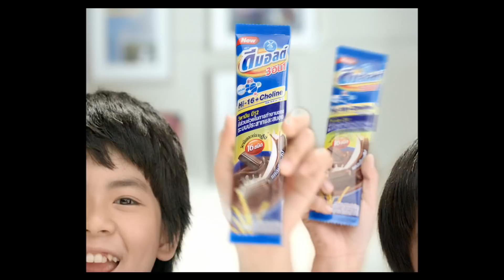Dmalt (ดีมอลต์ 3อิน1) - Raise Your Hands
เครื่องดื่มมอลต์สกัด รสช็อกโกแลต ปรุงสำเร็จ (ตราดีมอลต์ 3 อิน 1) TVC "Raise Your Hands" ความยาว 30 วินาที

ภาพยนตร์โฆษณา"Raise Your Hand" ได้พรีเซนเตอร์เป็นน้องแม็ค (ณัฐพัชร์ นิมจิรวัฒน์) และ น้องยอร์ช (ยงศิลป์ วงศ์พนิตนนท์) ซึ่งเป็นตัวแทนเด็กรุ่นใหม่ "เด็กดีมอลต์" ที่มีไหวพริบและความฉลาด โดยหนังโฆษณาจะสื่อให้คุณแม่ได้เตรียมความพร้อมให้เด็กๆ ในทุกเช้า ด้วยดีมอลต์ 3อิน1 ที่หอมอร่อย ชงง่าย และมีสารอาหารสำคัญโดยเฉพาะ "โคลีน" และ "วิตามินบี 12" มีส่วนช่วยในการทำงานของระบบประสาทและสมอง ไม่ว่าเรื่องไหนๆ เด็กดีมอลต์ก็ทำได้...

ชื่อเรื่อง    : Raise Your Hand
ความยาว    : 30 วินาที
ออกอากาศครั้งแรก    : 6 กุมภาพันธ์ 2557
Client    : Dutchmill
Product    : Dmalt 3in1
Agency    : Amex Team Advertising Limited
Chief Creative Officer    : ธนวัฒน์ ปุกหุต
Creative & Business Development:    : ซีวี่ ฉั่ว
Creative Group Head    : วุฒิพงศ์ กิติวรรณ
Copywriter    : ธีรวัชร์ เพชรแหลมน้ำ
Account Management Director    : รจิต จูหลี
Senior Account Executive    : อิสราภรณ์ ตันติรานนท์
Producer    : สุกัญญา โตสุวรรณ
Production House    : Big Octopus
Film Director    : นายประพันธ์ หวังพัฒนศิริกุล
Film Producer    : นายอนุวัฒน์ ศรีปรีชา
Director of Photography    :  นายอนุวัฒน์ ศรีปรีชา